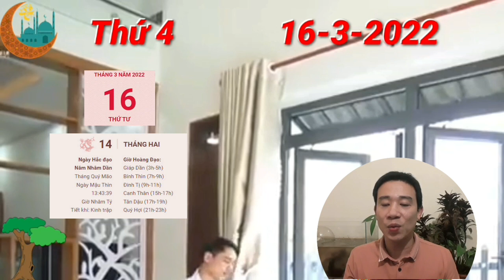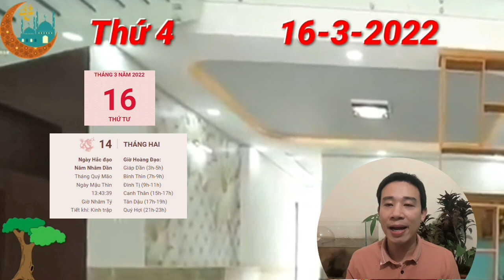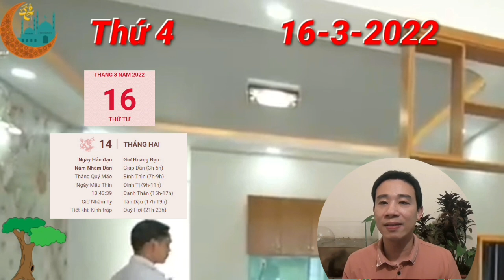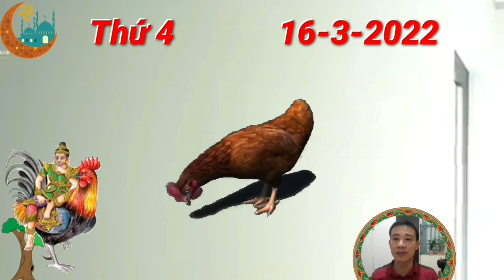TU VI Ngày 16/3/2022 Con GIáp CÓ LỘC TRỜI, TRÚNG SỐ, GIÀU TO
Thìn Thìn Tự Hình dự báo những suy nghĩ khiến con giáp tuổi Thìn tự đưa mình vào rắc rối chứ không phải ai khác. Do đó, nếu có thể hãy đơn giản hóa vấn đề, không nên chỉ vì một sự việc nhỏ mà cho rằng ai đó xấu xa hay đừng chỉ vì một hành động mà đánh giá cả con người.

Thực Thần mang tới những trải nghiệm, niềm vui mới cho con giáp tuổi Thìn. Đây là cơ hội tuyệt vời để bạn khám phá những điều mới mẻ, thú vị trong đời sống. Thay vì để công việc cuốn mình đi thì bạn sẽ có những giây phút riêng tư thật thoải mái cho mình đấy, đừng bỏ lỡ nhé.

Thái độ của bạn lúc này rất quan trọng, nếu bạn khiêm tốn, bỏ đi cái tôi của mình thì không thể vì bạn đang ít tiền hay nhiều tiền mà người ta có quyền xem thường bạn. Luôn giữ thái độ đúng mực và đừng để bất cứ điều gì ảnh hưởng tới cuộc sống của bạn.